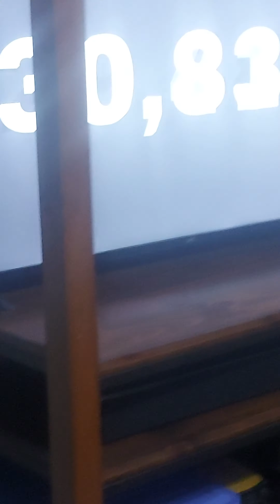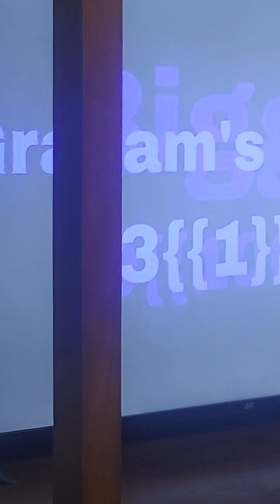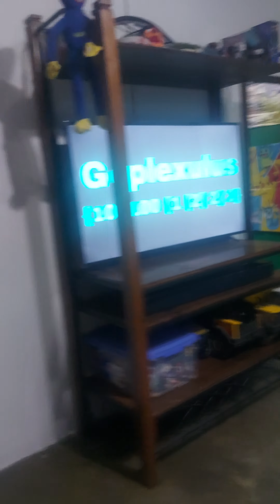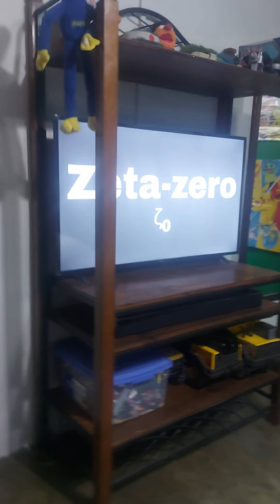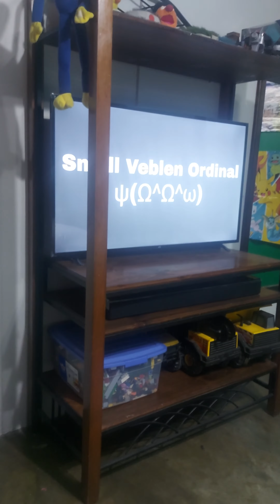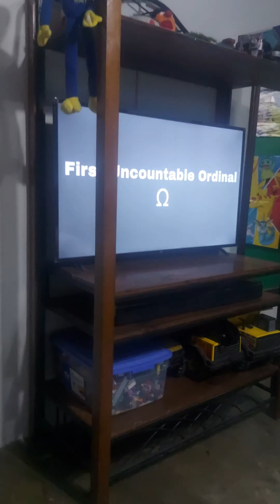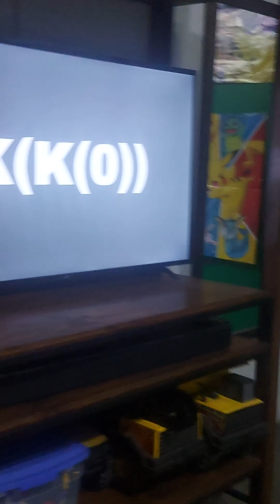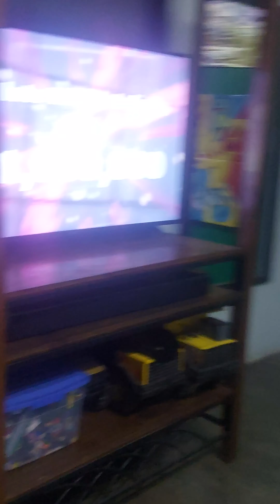0 to Mega absolite infinity!!!!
That video is for Mathis from youtube.
Credits for uhhh. idk